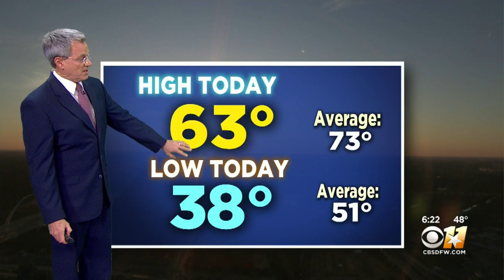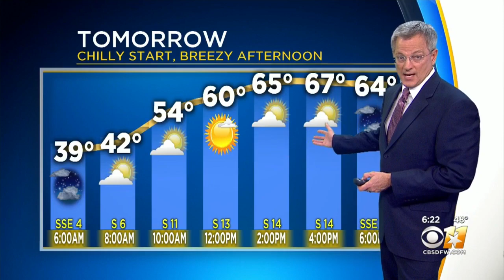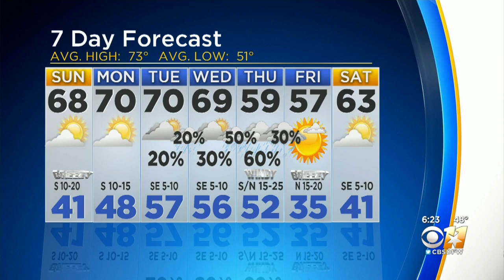Jeff Ray's Weather Forecast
North Texas can expect a slightly warmer work week, with chances of rain coming in Tuesday.